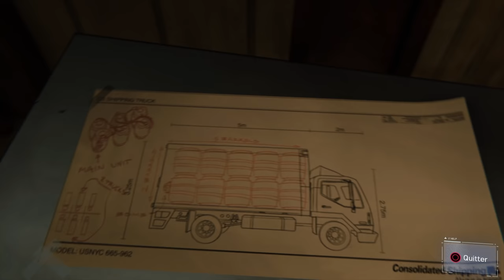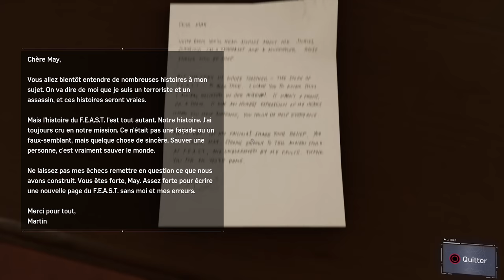SPIDER-MAN PS4 FR #6 : Le vrai visage de Martin Li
Gameplay | Let's Play FR (Français) sur Spider-Man (PS4 Pro)

Galax